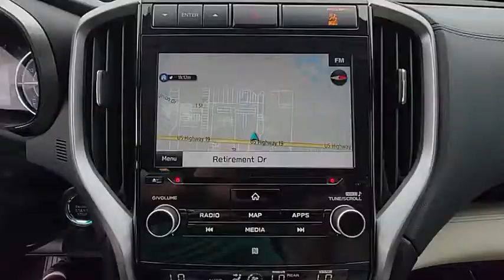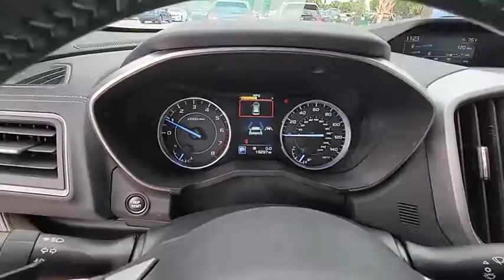2019 Subaru Ascent Port Richey FL PP470944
2019 Subaru Ascent Limited

11613 U.S. Highway 19 N

Recent Arrival! FREE OIL CHANGES FOR LIFE. Priced below KBB Fair Purchase Price!CARFAX One-Owner. Clean CARFAX.Certified.Odometer is 4321 miles below market average! FREE OIL CHANGES FOR LIFE, SUBARU CERTIFIED AVAILABLE, LOKEY CERTIFIED INSPECTION, FULL SAFETY INSPECTION.Crystal White Pearl 2019 Subaru Ascent Limited AWD Lineartronic CVT 2.4L DOHC20/26 City/Highway MPGSubaru Certified Pre-Owned Details:* SiriusXM 3-Month trial subscription, $500 Owner Loyalty coupon & 1 year trial subscription to STARLINK* Vehicle History* Transferable Warranty* 152 Point Inspection* Powertrain Limited Warranty: 84 Month/100,000 Mile (whichever comes first) from original in-service date* Roadside Assistance* Warranty Deductible: $0All Trades Accepted! Come experience the LO-key approach to car sales! Guaranteed Credit Approval!Awards:* 2019 KBB.com 10 Favorite New-for-2019 Cars * 2019 KBB.com 12 Best Family Cars * 2019 KBB.com 5-Year Cost to Own Awards * 2019 KBB.com Brand Image Awards